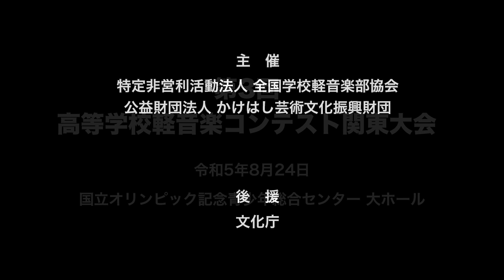Flash／豊島岡女子学園高等学校（演奏曲：狂乱Hey Kids!!／THE ORAL CIGARETTES）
【バンド紹介】はじめまして。豊島岡女子学園高等学校の「Flash」です。私たちは高校1年生の4人で構成されているバンドで、部活に関係なく、とても仲が良いです。好きな音楽はそれぞれ違いますが、一体感のある音楽をお届けします！

【部活動紹介】本校の軽音楽部は2003年に創立し、今年度の部員数は中高合わせて、74名です。バンド練習やパート練習など、学年を越えて部員一丸となった活動をしています。部内ライブや他校との合同ライブも積極的に展開しています。部活動としての軽音楽部の活動が先代から代々つながっていくような、部員同士の絆を重視した活動を心がけています。音楽を通じて、伝えたい想いや感情を一音一音を大切に紡ぎながら届けることを目指しています。

大会名：第3回 高等学校軽音楽コンテスト関東大会
会　場：国立オリンピック記念青少年総合センター（大ホール）
開催日：2023年8月24日（木）